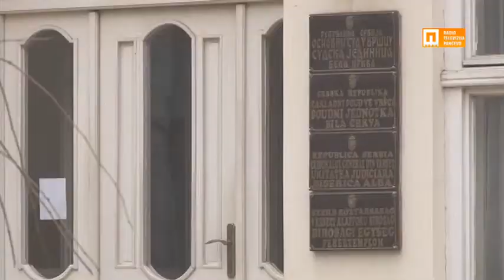Све више корупције, све мање становника у Белој Цркви?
Бела Црква пропада, млади одлазе без икакве шансе за послом, док са друге стране просперитет није ни на видику, оценио је Општински одбор Српске напредне странке на конференцији за новинаре. Ова странка, једина опозициона, у белоцркванској Скупштини, за овакво стање криви локалну власт на челу са Јединственом Србијом и Демократском странком. А локални новинар Стефан Цветковић тврди и да је искључиви кривац за пропаст Беле Цркве, заменик председника Марјан Алексић из Јединствене Србије.
Према речима Зорана Селаковића, из Општинског одбора СНС-а у Белој Цркви, буџет ове локалне заједнице је годинама без развојне компоненте. Села немају ни стајалишта за аутобусе, а како тврди, локални челници и поред забране, запошљавају и даље партијске другаре и пријатеље.
Привредна ситуација у нашој општини, нажалост, није нимало добра. Ми као странка уопште немамо потребе да пљујемо по противничкој страни, они су сами направили своје огледало. У нашој општини се у последњих петнаест година смањио број становника за око 30 одсто, имамо око 3500 незапослених што је процентуално изражено највећа стопа незапослености и највећи проценат корисника социјалне помоћи у Покрајини, истакао је Селаковић.
Број становника у Белој Цркви се годинама смањује, а грађани нису оптимисти.
Бела Црква је мали град. Можемо да причамо и о томе да је овде дошло до уплива наркотика, шверца. Људи не раде нигде, нема ниједне фирме, људи се сналазе. Немају ни шта да корумпирају кад нема. Нема места за запошљавање, привилегија за добијање, баве се незаконитим послом, истакао је један житељ Беле Цркве.
Свашта треба променити. Баш је катастрофа овде код нас. Треба да се више запошљавају млади, немају сада где да се запосле, рекла је једна Белоцркванка.